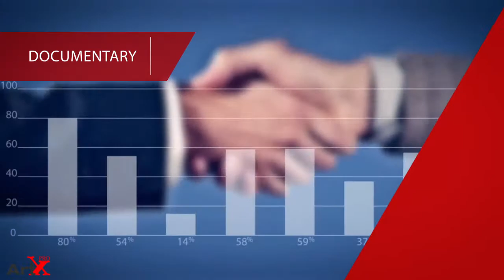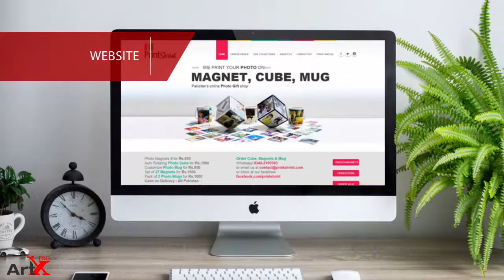ArtX Profile 17